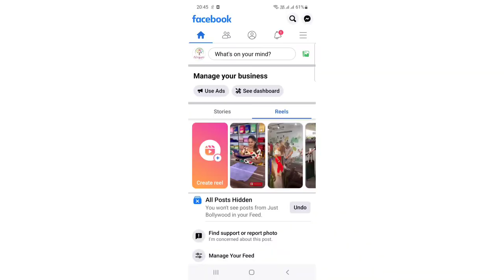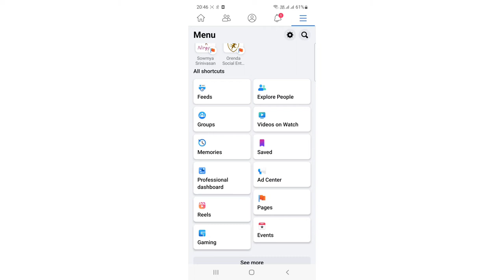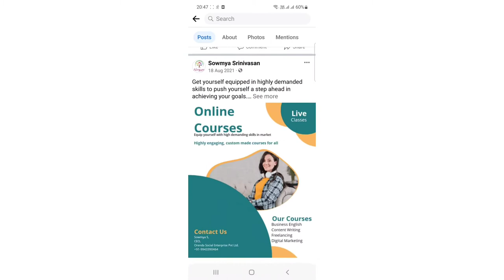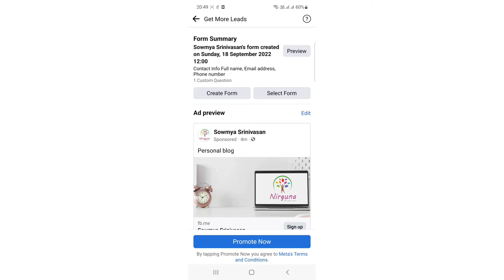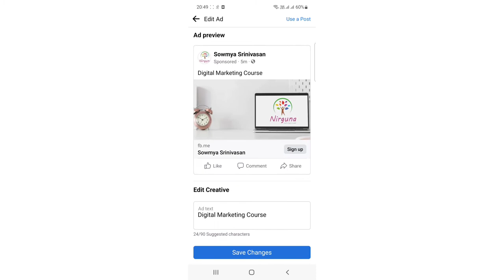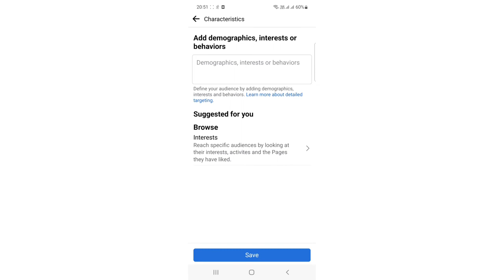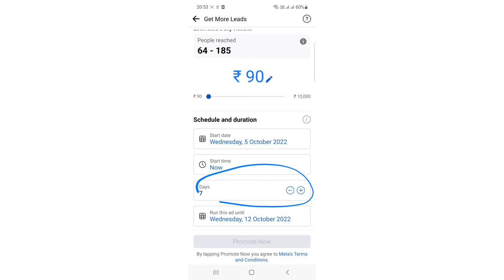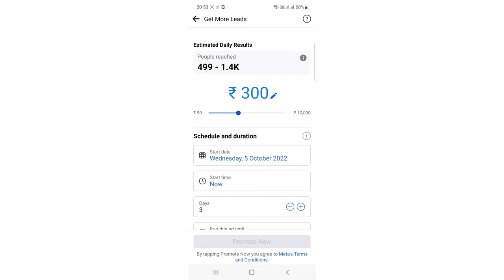Social Media Marketing SMM|Facebook and Instagram Ads|Digital Marketing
Digital Marketing has become the need of the hour. To get equipped in digital marketing, join classes either online or offline. Additional business consultancy also will be provided.